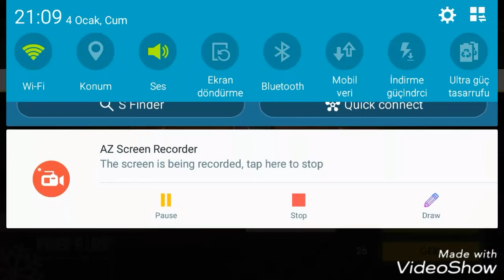GERİ DÖNDÜM FREE FİRE #1